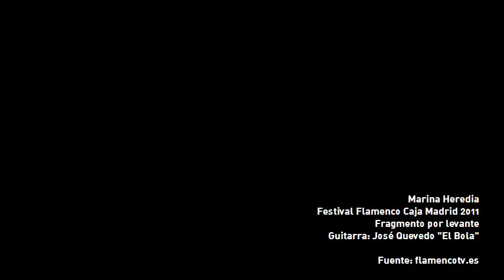Marina Heredia - Festival Caja Madrid 2011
Marina Heredia en el Festival Caja Madrid 2011
Teatro Circo Price
12 de febrero de 2011

Fragmentos por levante
Guitarra: José Quevedo "El Bola"